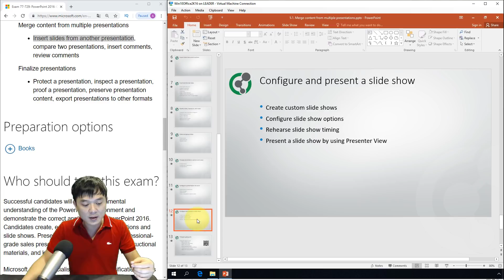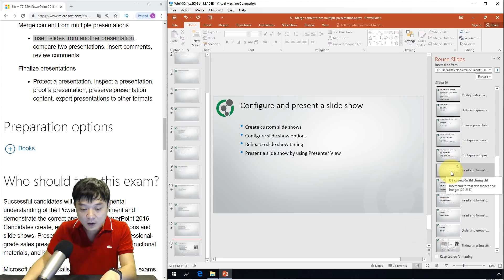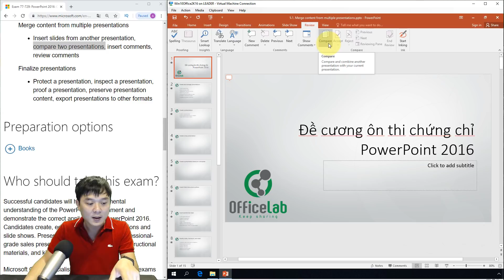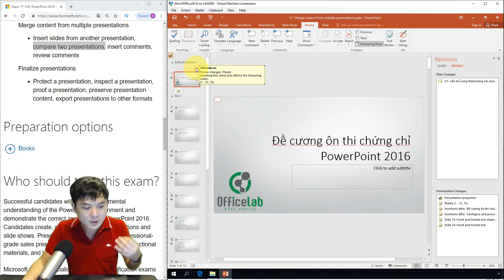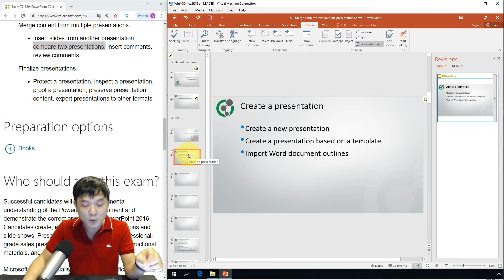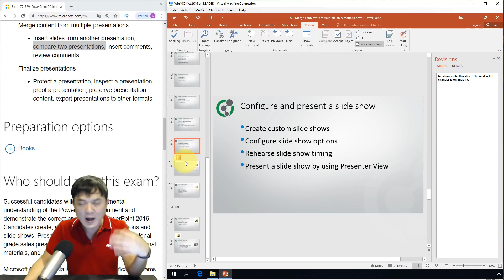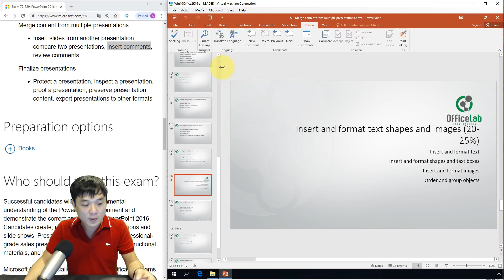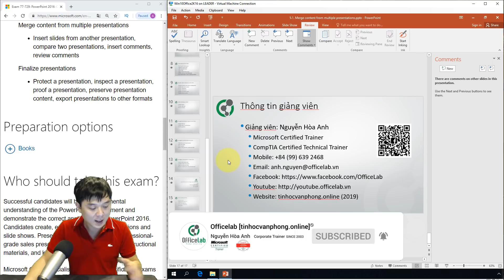Ôn thi MOS PowerPoint 2016: 5.1. Merge content from multiple presentations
Video này là hướng dẫn ôn tập kiến thức chuẩn bị luyện thi thi lấy chứng chỉ MOS (Microsoft Office Specialist) của ứng dụng PowerPoint phiên bản 2016. Mã môn thi #77-729.

▶Nội dung
Phần Merge content from multiple presentations ôn tập các kỹ năng có thể được đề cập tới trong bài thi PowerPoint 2016 về cách trộn dữ liệu giữa nhiều bản trình chiếu khác nhau.